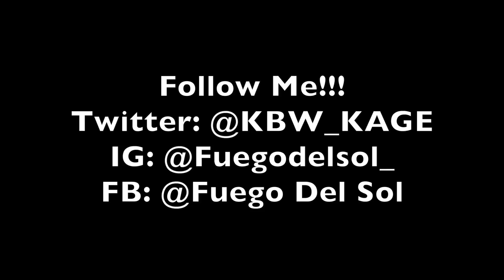Life & Times of Fuego Del Sol - Ep. 15 (RASW)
Fuego travels down to Cleburne, Texas on December 25th for Rampage All-Star Wrestling. Highlights from Fuego Del Sol & Diez Caras vs. Chad Thomas & Shane Stratmore.